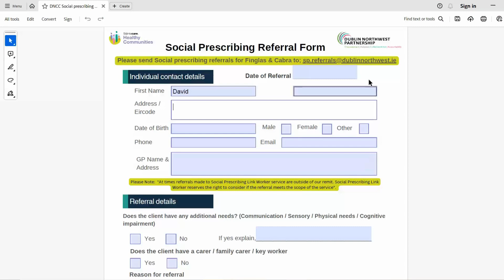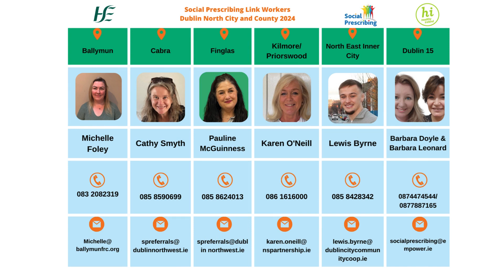Dublin North City and County Social Prescribing Service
This video explains how Healthcare Professionals can refer service users to the Social Prescribing Service in Dublin North City and County.